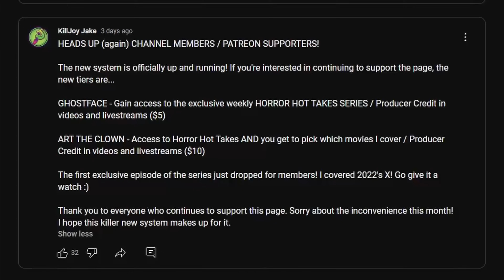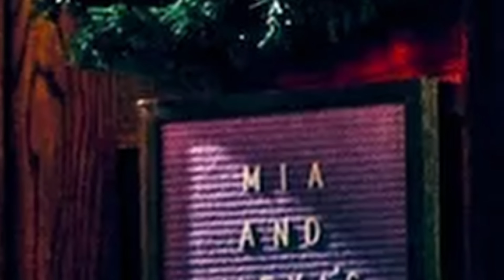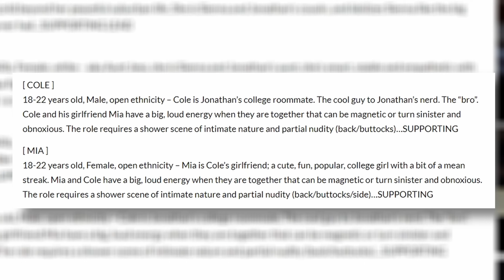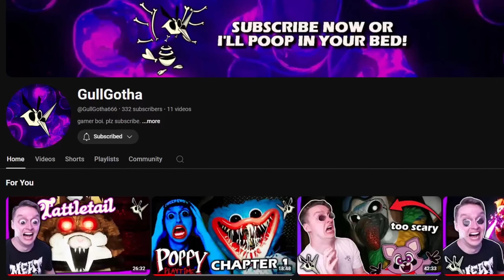TERRIFIER 3: BIG UPDATE